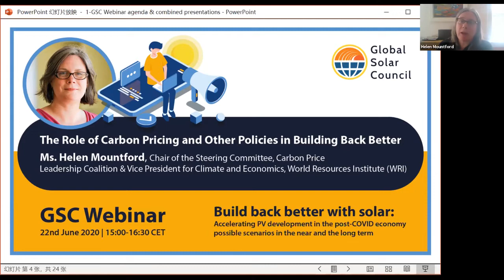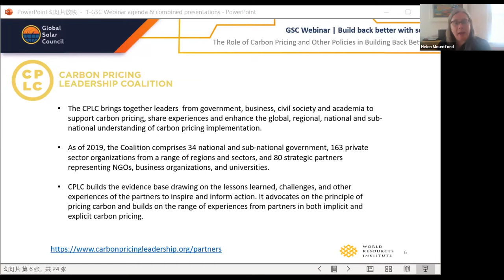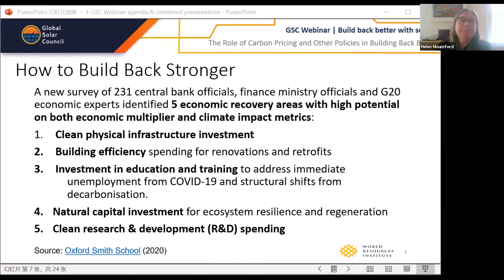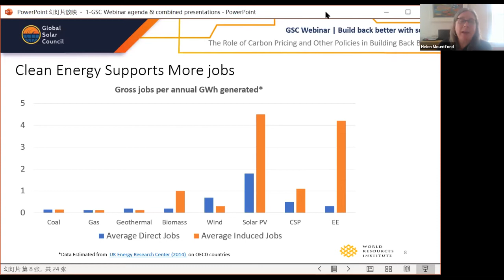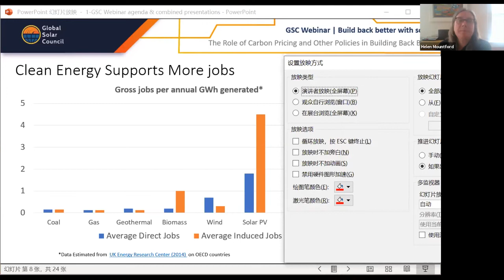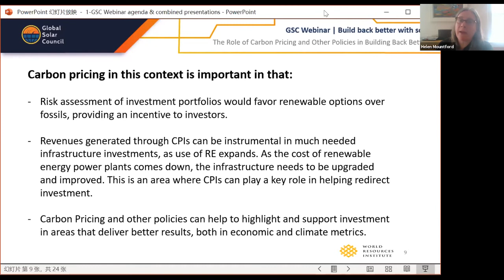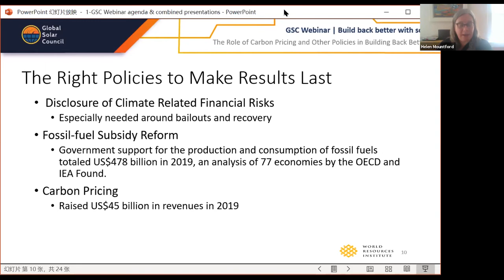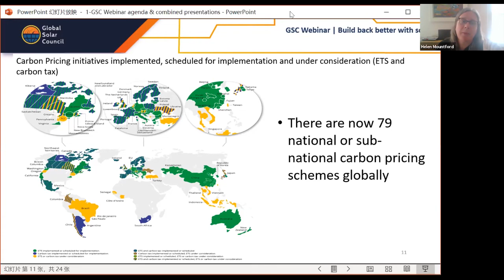GSC Webinar -The Role of Carbon Pricing and Other Policies in Building Back Better – Helen Mountford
Recorded Global Solar Council Webinar | 22nd June 2020 | The Role of Carbon Pricing and Other Policies in Building Back Better – Ms. Helen Mountford, Chair of the Steering Committee, Carbon Price Leadership Coalition & Vice President for Climate and Economics, World Resources Institute (WRI)